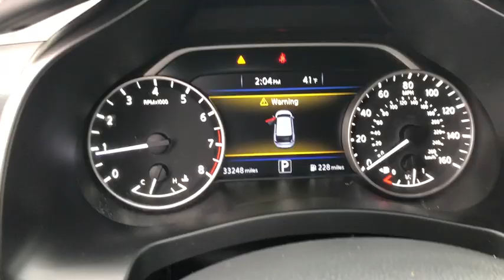2016 Nissan Murano Milford, Franklin, Bellingham, Mendon, Hopkinton, MA S6800B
Gun Metallic Used 2016 Nissan Murano available in Milford, Massachusetts at Milford Nissan. Servicing the Franklin, Bellingham, Mendon, Hopkinton, MA area.

Milford Nissan
320 E Main S

Recent Arrival! Certified. $33,560 MSRP, $860 Navigation Package, $210 Factory Remote Engine Start, Well Maintained Regular Oil Changes CarFax Report, CVT with Xtronic, AWD, 6 Speakers, Alloy wheels, AM/FM radio: SiriusXM, Cloth Seat Trim, Front dual zone A/C, Fully automatic headlights, Knee airbag, Navigation Package, Navigation System, Radio: AM/FM/CD Audio System w/Navigation, Remote keyless entry. CARFAX One-Owner. Clean CARFAX. Odometer is 2507 miles below market average! 2016 Nissan Murano S Navigation Package S Navigation Package Gun Metallic 3.5L V6 DOHC AWD CVT with Xtronic 21/28 City/Highway MPGbrbrAll Certified Preowned Nissan vehicles are comprehensively inspected and serviced by a Certified Nissan technician to the highest standards following strict CPO guidelines. We ensure this vehicle will come with two factory keys, floor mats, owners manuals, and any other equipment that would have come with the vehicle when delivered new. The Nissan Factory Certified program includes a 100,000 mile / 7 year powertrain warranty starting from the in-service date of the vehicle (can be found on warranty coverage pic) that covers over 600 components including Engine, Transmission and Drivetrain. This protection can be transferred to the next owner if the vehicle is sold to a private party (visit us for exact details). This warranty also includes benefits such as 24/7 Roadside Assistance, Jump Starts, Flat Tire Change with your spare, Out of Gas Delivery, Lockout Assistance, trip interruption coverage, and tow/hotel reimbursement in case of a mechanical failure. This coverage can also be upgraded to full Nissan Certified Preowned Extended Protection Plan which provides similar coverage as the original factory warranty at a great price directly from Nissan and not a 3rd party company. This upgraded protection plan comes in two term options 7 year / 100,000 mile term or an 8 year 120,000 mile term. The Extended Protection Plan program increases component coverage to over 2,100 and includes any electrical/audio/video/navigation, suspension, steering, climate control system, and brakes. This program and the standard CPO warranty add on to any remaining 3 year 36,000 mile factory Bumper to Bumper coverage, and is recognized as the best Certified Preowned Program in the industry by Vincentric. Milford Nissan is a Boston area leader in Certified Preowned Nissan vehicles!brbrAll Preowned Vehicles at Milford Nissan come with four service visits complimentary on us including Mobil oil changes and tire rotations. All preowned vehicles equipped with factory Sirius XM Radio will receive 3 months full service on us. We are the highest Google rated Nissan Dealership in Massachusetts with over 1,000 customer Google reviews! Milford Nissan is a family owned pet friendly dealership located minutes from both exits 19 and 20 off Interstate 495. Our honest pricing is always lower than market competition! We are a one stop shop with over 60 employees in a 35,000 square feet facility on 5.5 Acres. We have the most experienced Nissan technicians in the business. We can handle all your vehicles needs including a Nissan Certified Collision Center. Don't forget to click the complimentary CarFax Report link on all our listings! 100 pre-owned vehicles in stock! 70 Factory Certified Nissans in Stock! **We make every effort to represent our vehicles as honestly as possible, however we may make an error in our listing. Certified Vehicles are priced including a small rebate ($500-$700) for financing with Nissan's Captive finance company. Cash deals and outside financing will not be able to claim this Nissan captive financing rebate!